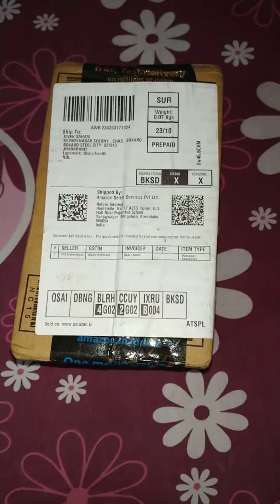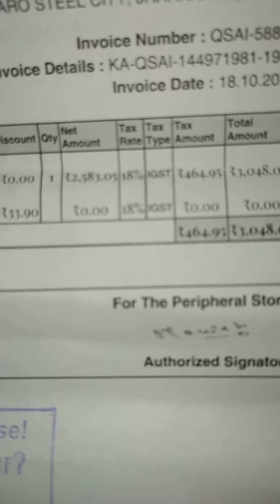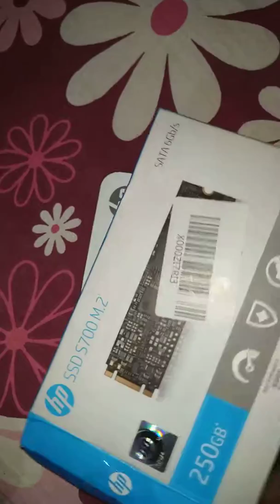I purchased a HP SSD S700 M.2 250GB SATA III 3D TLC NAND Internal Solid State Drive (4YH59PA)